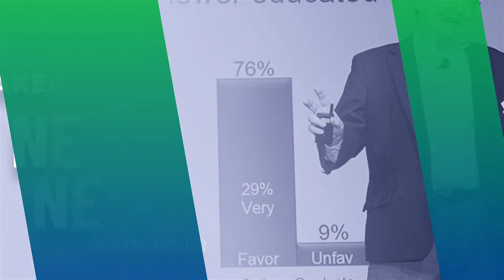2020 MCE Virtual Overview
Join us at ATA's Virtual 2020 Management Conference & Exhibition (MCE) to experience industry-leading educational programs, policy discussions, dynamic keynote speakers, general sessions, virtual exhibits and more.

MCE Virtual is where trucking leaders come together to use their voice and advance trucking’s concerns through participation and education, exchange ideas with colleagues and celebrate accomplishments.